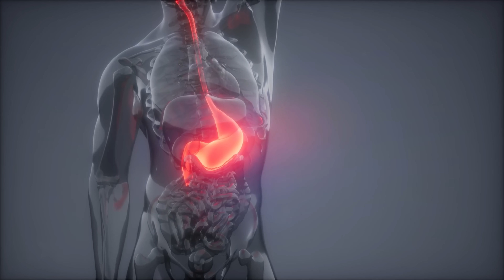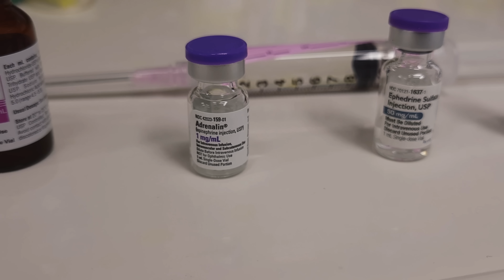3 things you DON'T KNOW happen to YOUR BODY under anesthesia (and HACKS TO FIX in 2023!)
Have you ever wondered what happens to your body under anesthesia for surgery? This altered state of consciousness is powerful to help us heal, and it can help us heal both the mind and the body in the right setting.

When calling my patient before surgery this week, she told me “if only I had known my body was going to have a tube down my throat!”

Anesthesia can be scary and anxiety provoking because you’re giving up control of your body, sometimes your whole body, so that you can undergo the totally unnatural state of surgery.

This can be lifesaving, but it also means unusual things are happening to your body while you’re in the medically induced, anesthesia coma.

Anesthesia TURNS OFF your body’s reflexes so your body can safely undergo surgery. Otherwise, you might have a heart attack, stroke, or kick your doctors during surgery.

Here are 3 things my patients don’t know happens to them under general anesthesia.

This is important because learning about it can help you prepare for it. And the more prepared you are, the safer, smoother, and more comfortable your surgery and recovery can be! You can also lower the chance of anesthesia complications.